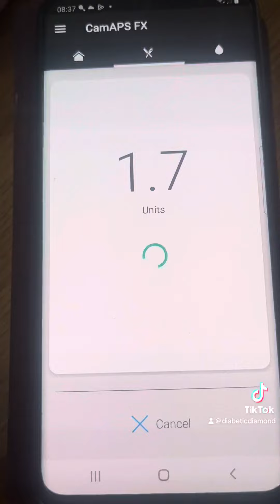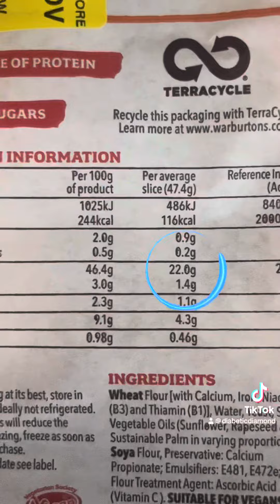Living with Type One Diabetes - Breakfast time